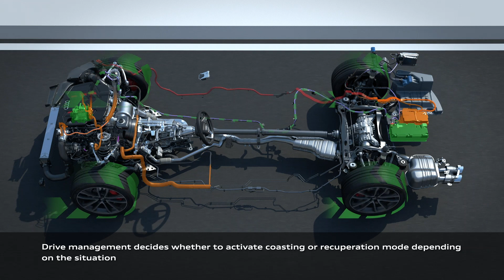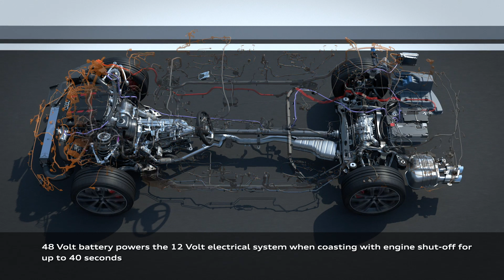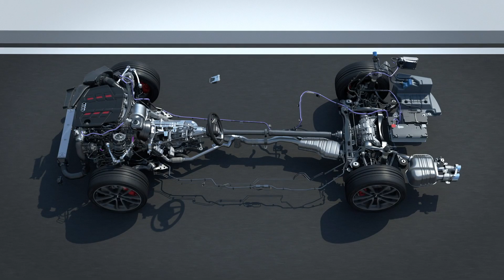Audi S4 tdi 48 volt mhev